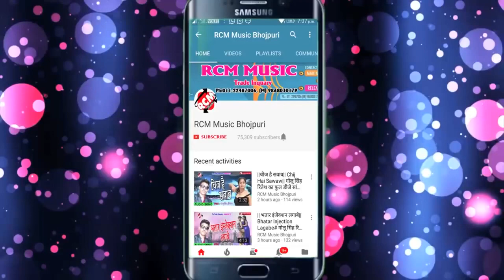प्रमोद अकेला का 2019 का बड़ा रोमांटिक सांग || नोकरिया के पईसा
Title:  NOKARIYA KE PAISA
Singer: PRAMOD AKELA
Lable: RCM Music
Lyrics: DEEPAK PANDEET
Video Director:
DOP: